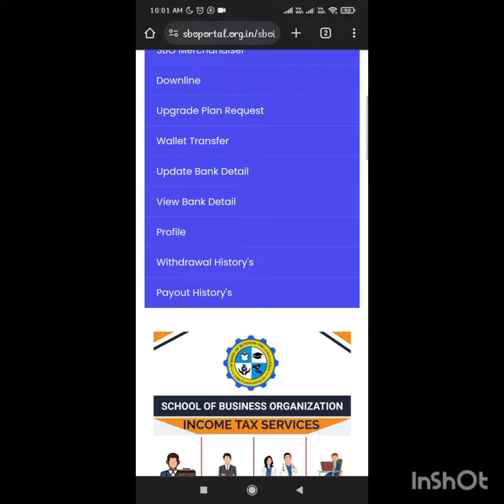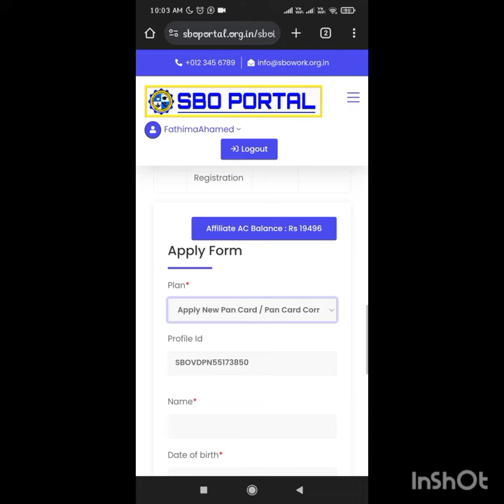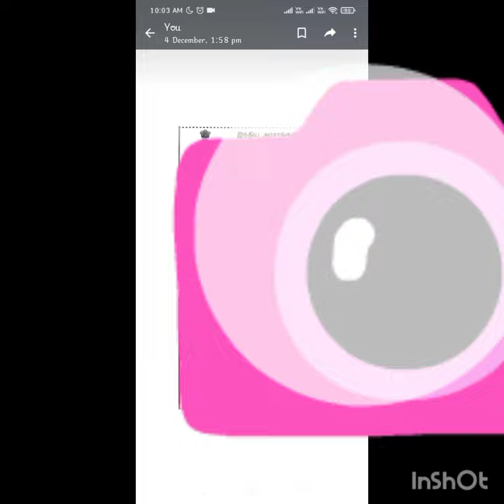How to apply pan card through SBO service/pan card/IT file/GST services available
How to apply pan card through SBO service